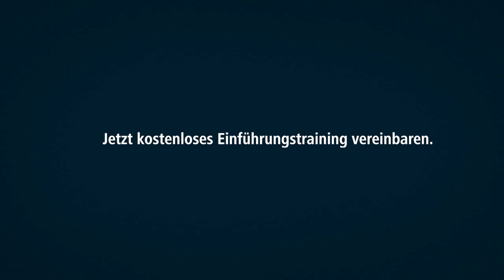Die Bedeutung eines starken Körpers - Stefan Kießling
Fußball hat den früheren Mittelstürmer Stefan Kießling schon sein Leben lang begleitet. Für Bayer 04 Leverkusen erzielte er von 2006 bis 2018 in 444 Pflichtspielen 162 Tore.
Kieser Training hat mit ihm darüber gesprochen, weshalb ein gesunder und starker Körper essenziell ist – unabhängig davon, ob man Profisportler oder Privatperson und Familienvater ist.